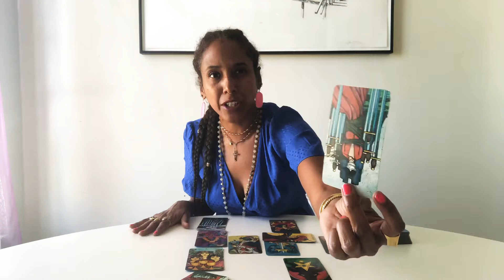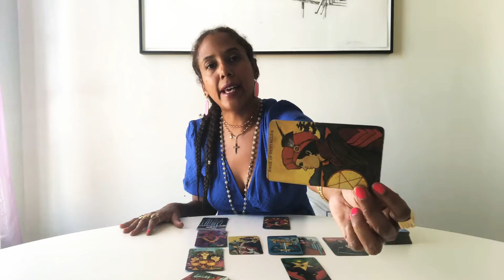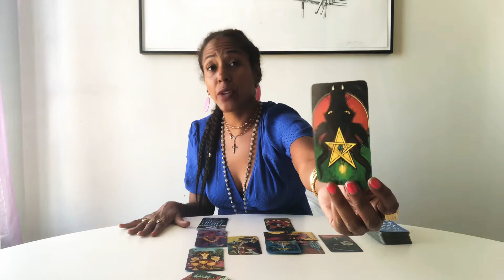Aries November 2019 Tarot Forecast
Eliane Nicole is an intuitive Astrologer and Tarot Card Reader whose unique style combines astrology, tarot, numerology and Kabbalah to guide her clients on a spiritual path of self discovery and manifesting their heart’s desires.